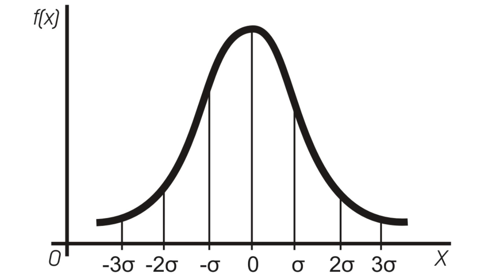Учёные установили, что в ранней Вселенной с вероятностью 99% не было Чубайса!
►ЕСТЬ КРИПТОВАЛЮТНЫЕ КОШЕЛЬКИ:
Биткоин: 1JNpp8r5d3NjgiVAWdnJrTENiNL8oNrtKW
Ethereum: 0x660c4aeA06f42776f5a39c814E6afCCd32c740C5
Tether: 0x660c4aeA06f42776f5a39c814E6afCCd32c740C5
Binance Coin: bnb1qdz0wqgn5z739hzw6m4tmm9x0z8uyfyyx74drq
Монета USD: 0x660c4aeA06f42776f5a39c814E6afCCd32c740C5
Rippl: rLHGqkCi5M6akqsn2mfi2uvE5BFUxBX831
Dogecoin DUPdX9jEb4vffZNNkwTnseciT8QXTfAaDu
Polkadot 13u4rwNMA7CivNsmVSaXbQAP9uSDi2nhTMABim3yMyMgVZ2L

140408, Moskovskaya obl, Kolomna, Kolomna Банк получателя AO Raiffeisenbank SWIFT: RZBMRUMM Address:17/1 Troitskaya, Moscow, 129090, Russia Банк-посредник The Bank of New York Mellon SWIFT: IRVTUS3N ABA: 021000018 CHIPS Routing No: 0001 Address: One Wall Street, New York, NY 10286, United States of America Корреспондентский счет в Банке-посреднике 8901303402 Назначение платежа